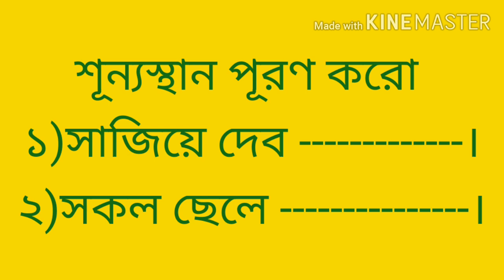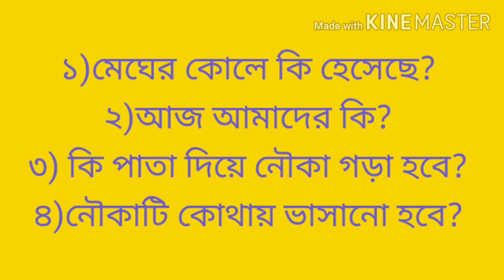বাংলা (পৃষ্ঠা নং -৪১)part -2